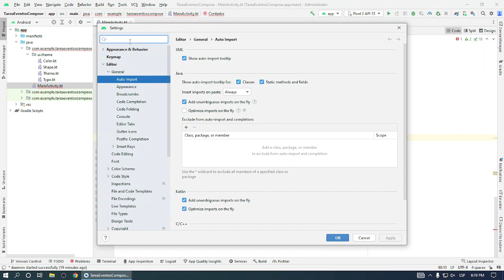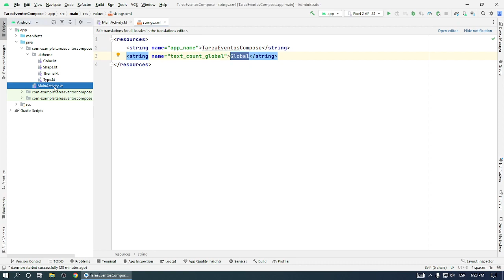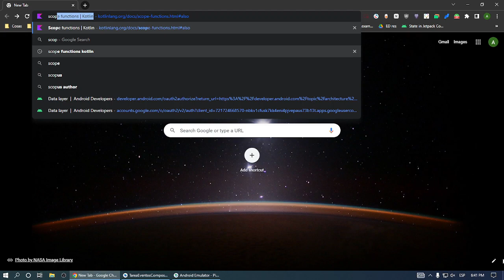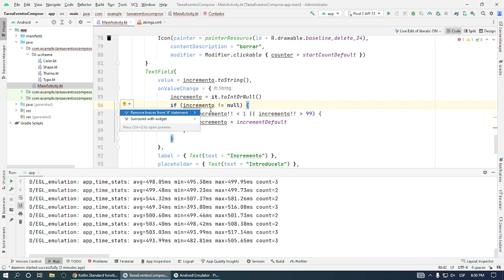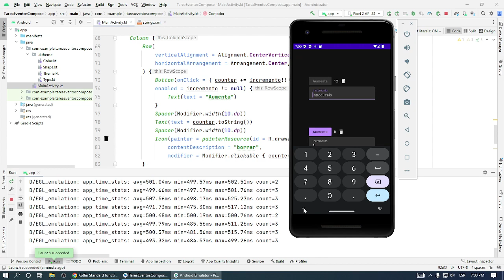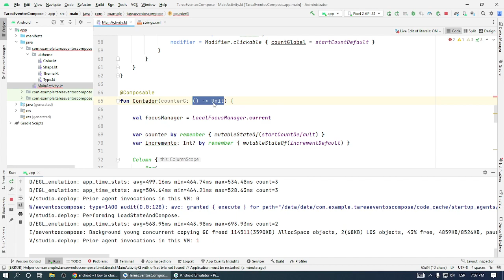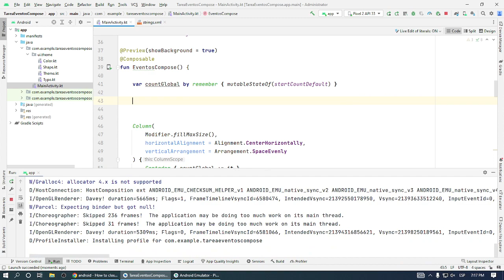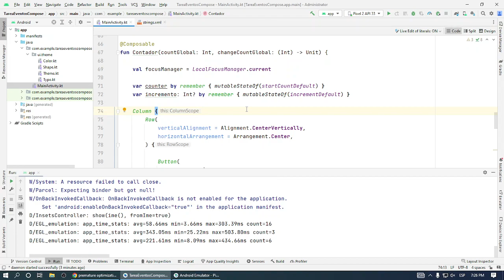PMDM. Contadores. Uso de Null Safety y paso de lambdas para State Hoisting